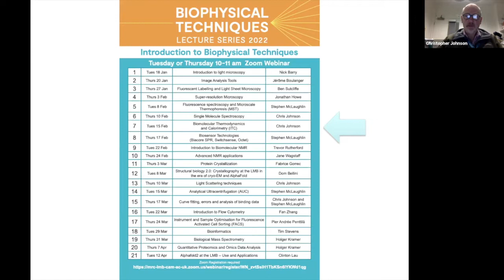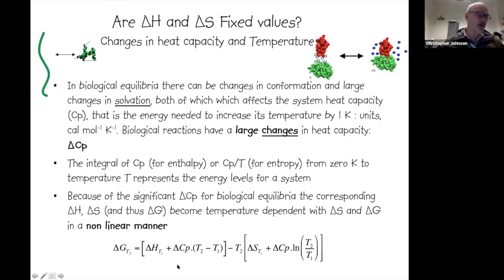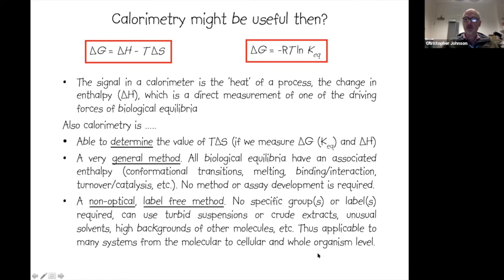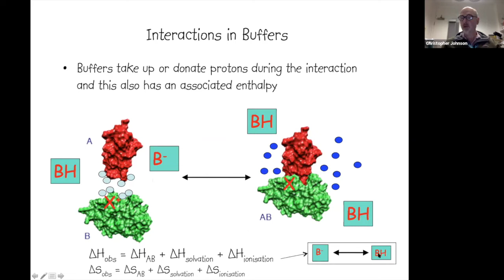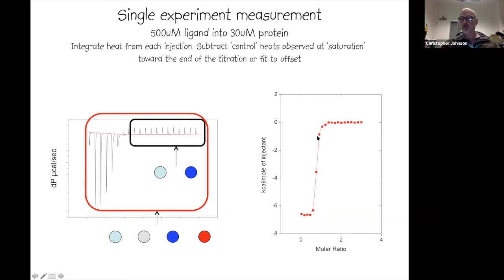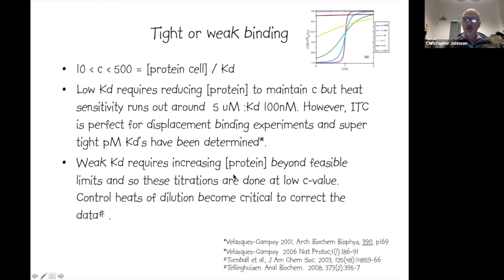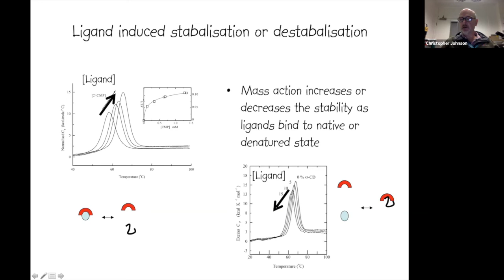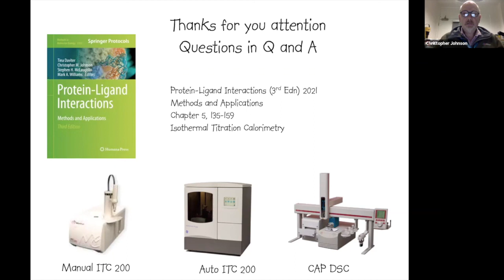[TALK 7] Biomolecular Thermodynamics and Calorimetry - Chris Johnson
Biomolecular Thermodynamics and Calorimetry
Speaker: Chris Johnson, MRC Laboratory of Molecular Biology, UK

The LMB Biophysics Facility houses a wide range of state-of-the-art and in-house built instruments that enable the molecular characterisation of macromolecular size, shape, mass, stability, binding affinity, dynamics and interaction kinetics.

The facility is primarily intended for hands-on research by students, postdocs, and group leaders, who prepare samples and make measurements. Biophysics supports users in advice on experimental techniques and results, training and in collaborative research.

In this video Chris explains the thermodynamics of biological equilibria including the relationship between binding constants, free energy, and entropy and enthalpy to enable users to understand how isothermal titration calorimetry (ITC) and differential scanning calorimetry (DSC) can be used to understand biological processes. The practicalities and applications of each technique are discussed and how data should be interpreted.

The Biophysics Facility is headed by Chris Johnson, supported by Stephen McLaughlin.